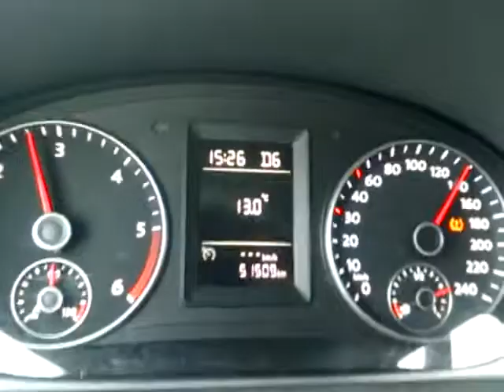Accélération caddy 1